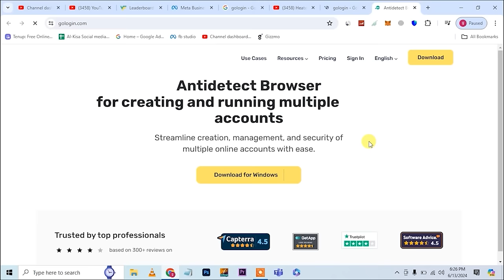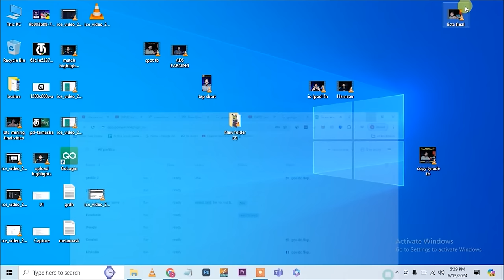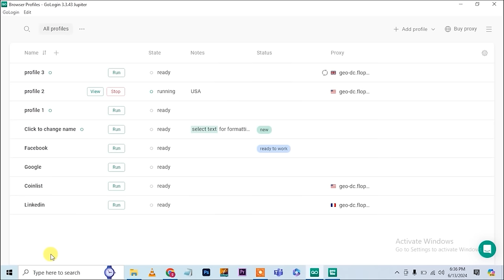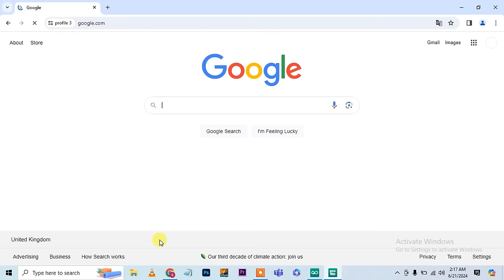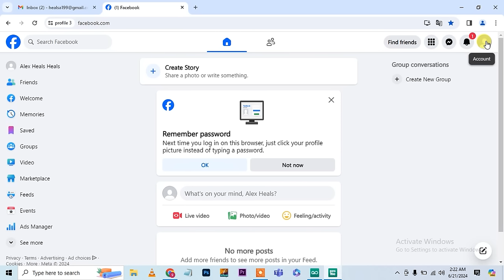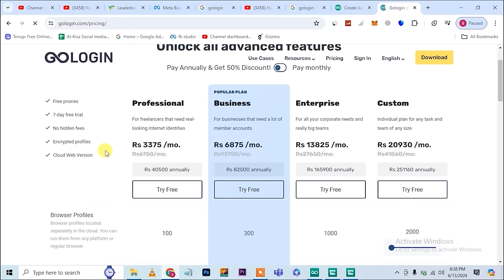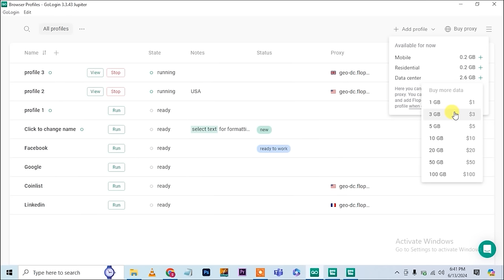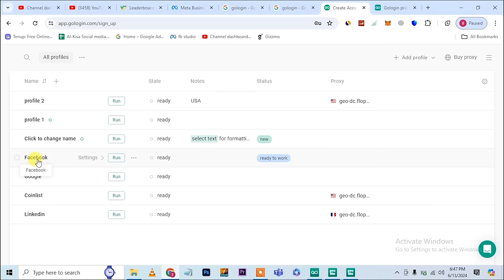Tiktok and Facebook Monetization In Pakistan, TikTok Facebook sy pasy kasy kamaye , Gologin Proxy